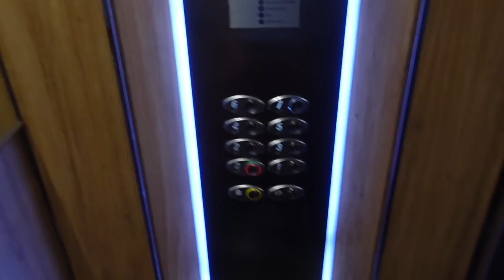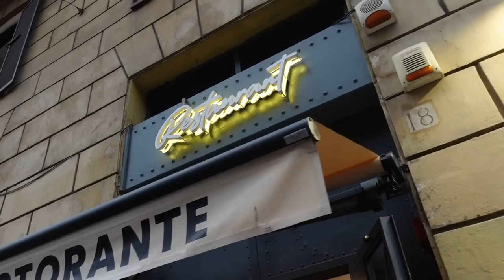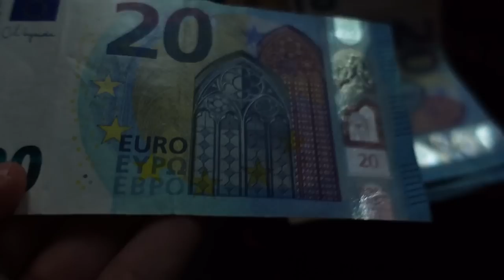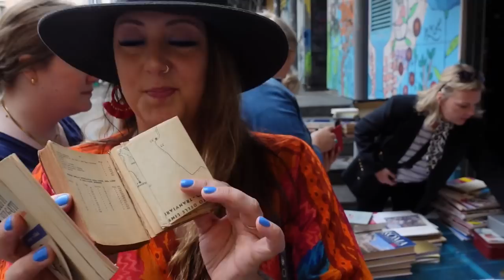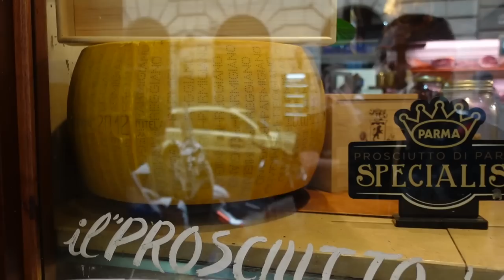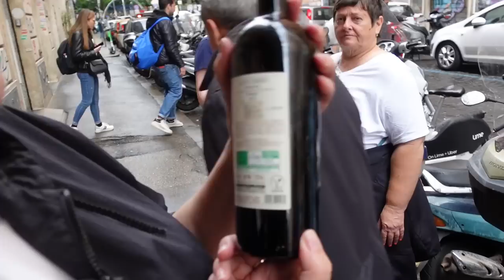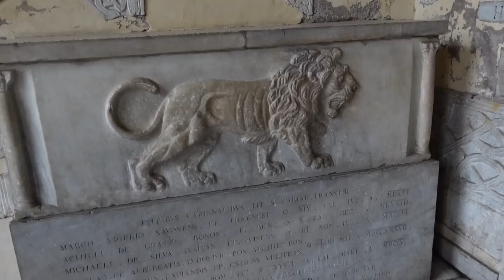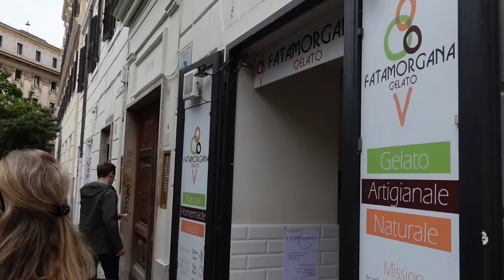I went to Rome! Walking, Colosseum & Food Tour | Laura Caldwell Italy Trip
When I discovered Laura's inaugural group trip to Italy, I impulsively jumped at the opportunity. After several months, my dream became a reality! I joined around 20 other enthusiastic travelers on this incredible 7-day Italian Tour, creating unforgettable memories. This vlog series will feature 3-4 videos, unveiling the wonders of Rome and Florence. It's crucial to clarify that this trip was neither sponsored nor reimbursed—I personally funded the entire experience.

In this particular video, I immerse myself in the group, exploring downtown Rome and marveling at its magnificent architecture and historical relics. Later, we have a delightful welcome dinner at a nearby authentic Italian restaurant, complemented by fine wine. The following day is packed with exploration as we traverse the historic Trastevere area, located alongside the picturesque Tiber River, on an enticing Gastro Food Tour. Prepare to indulge in a diverse array of delectable dishes, finishing off with a serving of gelato!

💡 Amazon Products I Use/Recommend